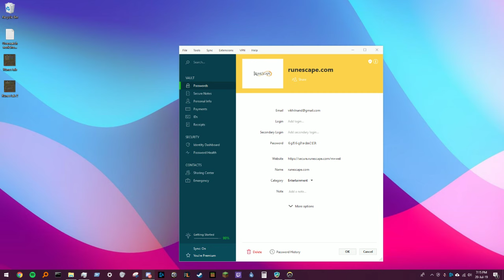Rialto Overhead 20 July 2019